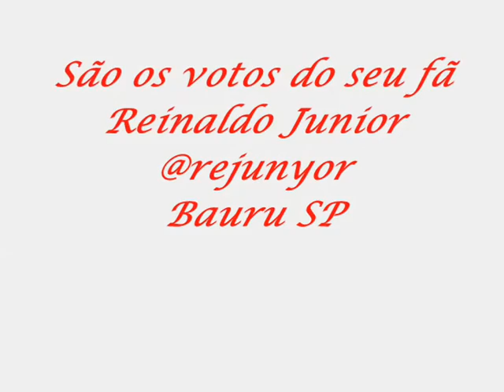Maria Cecilia e Rodolfo - 4 Anos de Sucesso!!!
Pessoal
esse video fiz em Homenagem a Dupla Maria Cecilia e Rodolfo
Que no dia de hoje 02/06/2011, comemora 4 anos de Sucesso..
Esses são alguns dos nossos momentos juntos!!!